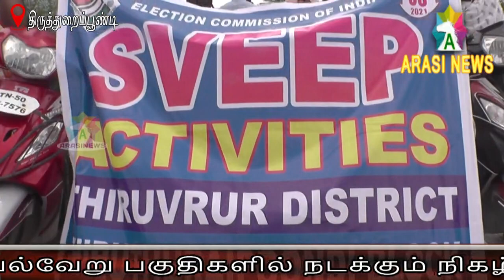இருசக்கர வாகன பேரணி..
100 சதவீதம் வாக்களிக்க ஊரக வாழ்வாதார இயக்கத்தின் சார்பில்